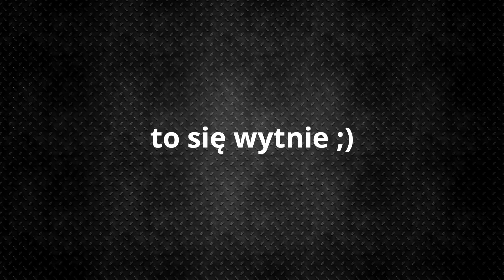JAK ODNOWIĆ REFLEKTORY PASTĄ DO ZĘBÓW W 15 min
Headlight Restoration using Toothpaste in 15 min?

odnawianie reflektorów plastikowych pastą do zębów oraz woskiem, metoda prosta bardzo tania i szybka a zarazem skuteczna.
Jeśli podobał Wam się film zostawcie łapę w górę i komentarz oraz śledźcie losy miłośników na

WARSZTATY M4K GARAGE sprawdźcie co u nich:
🛠M4K GARAGE - profil główny całej sieci